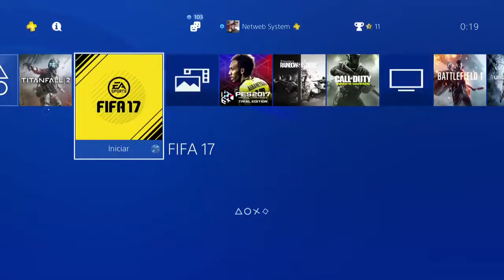LIVESTREAM #47 || TITANFALL 2 || FIM DE SEMANA LIVRE #1 [BENCHX REUPLOAD]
Saudações Netwebáticas!

- PARCERIAS -
Tipo: Caixas Mistério para Gamers, Geeks e Nerds
➤ Morada: Estremoz
Netweb OFF!